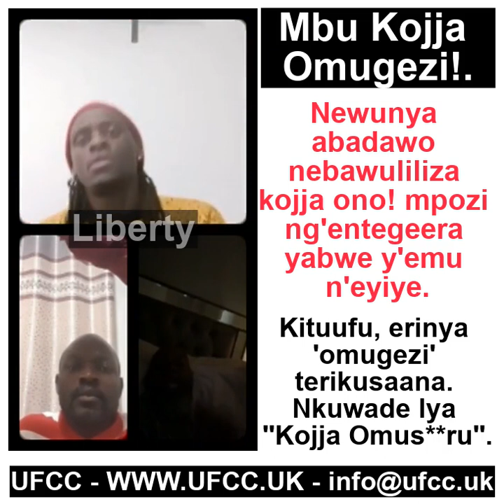KOJJA OMUGEZI, eryo MUGEZI lyejeko ssebo. TERI KUSAANA.